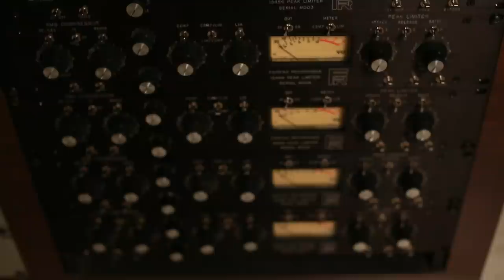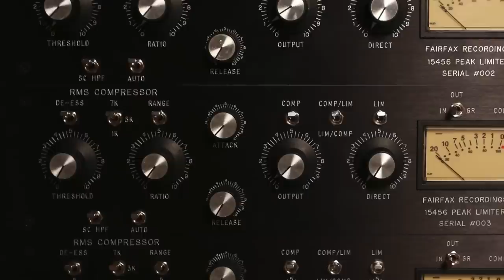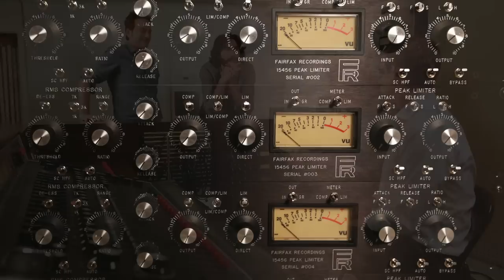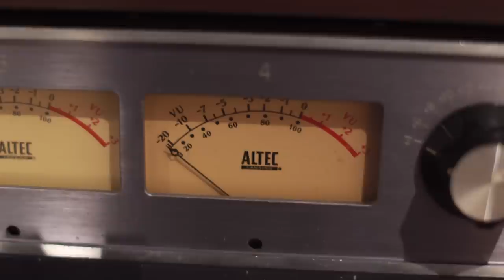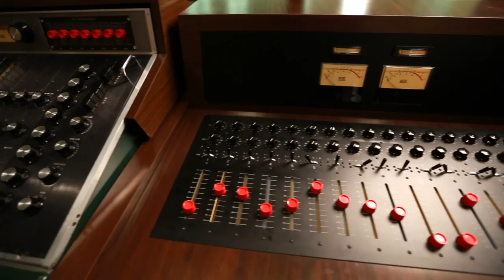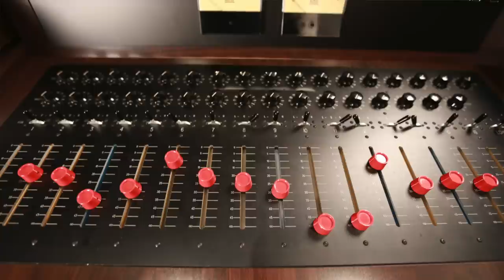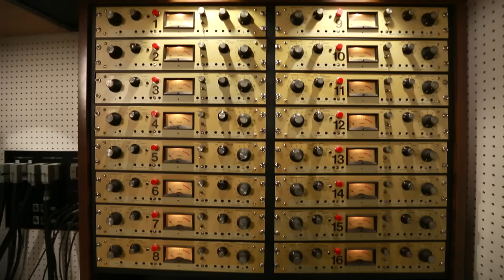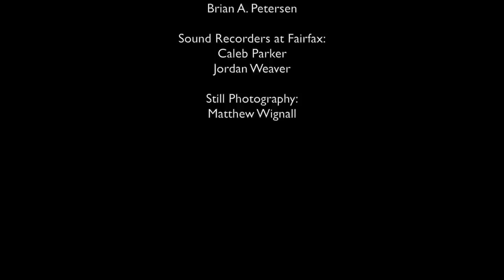Fairfax Recordings Studio Tour (Part2!) - Pensado's Place #130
Part 2! Dave sits with producer, engineer, and owner of Fairfax Recordings, Kevin Augunas - as well as Vintage King Audio co-founders Andrew and Mike Nehra, to talk about the studio's history (formerly known as 'Sound City'), gear, and the music that was created there.